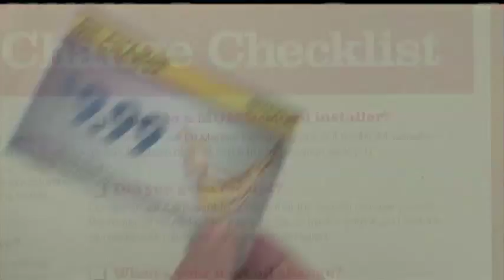Why Motor Oil Matters: Car Expert Lauren FIx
Motor oil is the lifeblood of your car's engine. TV car expert Lauren Fix appears on the Daily Buzz to explain why motor oil matters. Lauren Fix is your trusted ASE certified auto technician and TV car spokesperson. These days many people are keeping their cars longer than ever. Whether you lease or buy, preserve the life of your vehicle and your investment!

Courtesy of The Daily Buzz
Aired: 2/19/2013